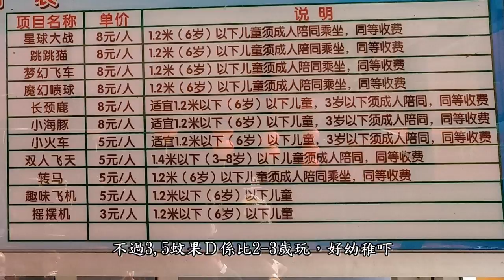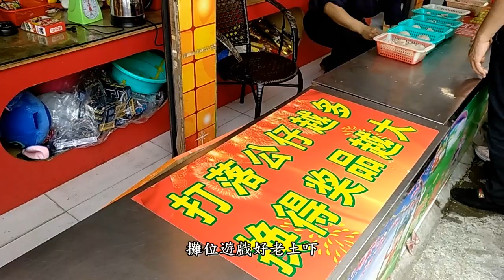[神州穿梭.深圳]#39 東門工人文化宮遊樂場|東門喜茶唔洗排隊|球形卡拉OK房，你見過未？|深圳荔園|免費入場|海盜船|碰碰車|跳樓機|過山車